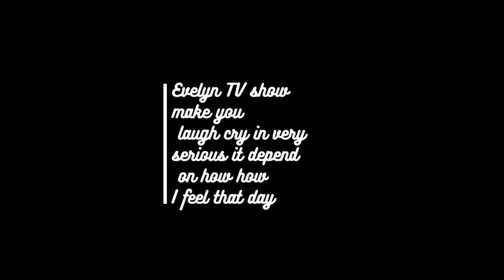people doing crazy stuff